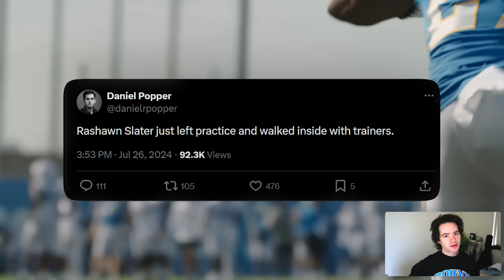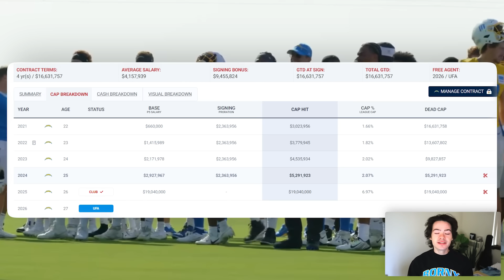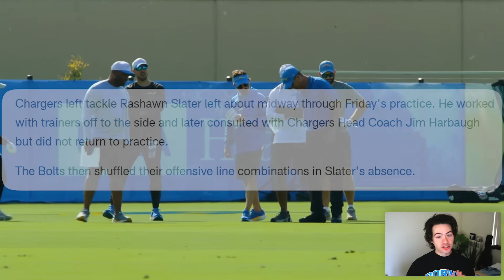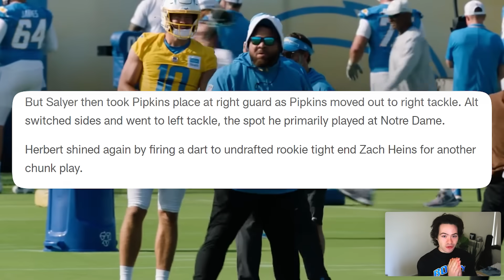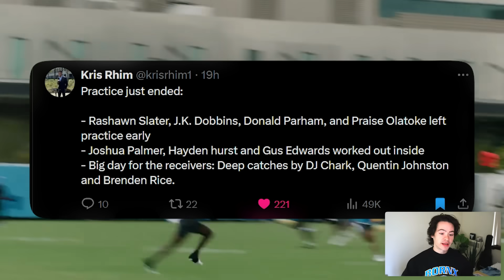Rashawn Slater Injured But Quentin Johnston Still Ballin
Day 4 of Chargers training camp is today, Rashawn Slater injury, DJ Chark, Brenden Rice, Zach Heins, Cam Hart, Derius Davis, Simi Fehoko, and Quentin Johnston clips and Justin Herbert has been looking great and getting highlights in practice.

Quentin Johnston is impressing Jim Harbaugh and Justin Herbert and in these training camp highlights he is looking like a WR that the Chargers might want to get the ball to so don't sleep on QJ!

Cam Hart, AJ Finley, and Asante Samuel Jr. all had a good Day 2 or really Day 1 of Chargers training camp. Here are all the highlights, clips and takeaways from chargers training camp news

The Chargers veterans and rookies are at training camp 2024 under Jim Harbaugh, Justin Herbert ranks on the NFL top 100, Brian Hoyer on the Kay Adams show, Chiefs training camp takeaways and highlights, Daiyan Henley interview.

The Chargers rookies are at training camp and DaVante Adams and Brandon Aiyuk could be traded, Keenan Allen is not on the top 10 WR list, and Chargers news today!

The Bolt is the Chargers new training facility for training camp in 2024 and Dean Spanos went all out especially with the purchase of a Chargers pizza oven.

The Chargers signed 21 UDFAs in the 2024 offseason but which ones could have highlights in training camp and the preseason and make the final 53 man roster? Today I highlight Zach Heins, Luke Benson, and Robert Kennedy as guys to watch out for!

The Chargers 2024 draft class and UDFAs could have a major role if they prove themselves in training camp and the preseason. Joe Alt, Ladd McConkey, Junior Colson, Justin Eboigbe, Tarheeb Still, and other Chargers rookies are expected to have some highlights and I'll be sure to do film breakdowns on their preseason games and training camp clips!

Ladd McConkey will be drafted highly in fantasy football this year because Justin Herbert will be throwing tons of touchdowns and highlights to him for the Chargers. Jim Harbaugh and Gerg Roman will utilize him well and he will be the number 1 WR in terms of production as long as he stays healthy.

Chargers OTAs and minicamp are all over and their practice will continue in training camp soon. Here is everything that Jim Harbaugh, Greg Roman, Jesse Minter, have said in interviews and all the players that have had highlights and stood out so far in camp!

The Chargers drafted Joe Alt, Ladd McConkey, Junior Colson, Justin Eboigbe, Tarheeb Still, Cam Hart, Kimani Vidal, Brenden Rice, and Cornelius Johnson.

00:00 Chargers Training Camp News and Highlights
00:17 Rashawn Slater Injury
1:32 Slater Contract Extension
2:32 Chargers OL Combinations
3:58 JK Dobbins and Joey Bosa, Other Chargers news
4:53 Zach Heins Chunk Play
5:35 Derius Davis is shifty af
6:41 Simi Fehoko vs Cam Hart
7:18 Quentin Johnston Best Catch So Far?
8:37 DJ Chark vs Cam Hart
9:29 Brenden Rice Big Catch